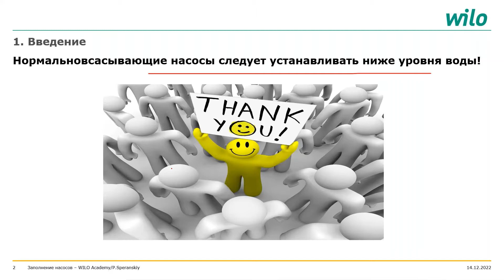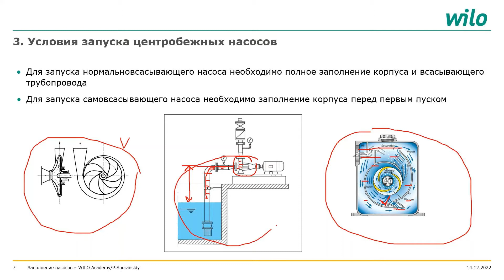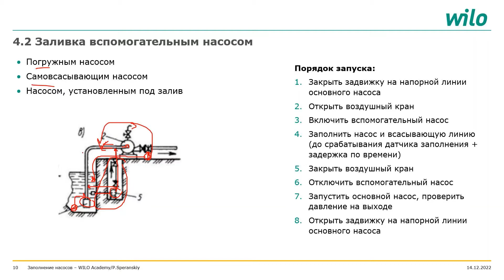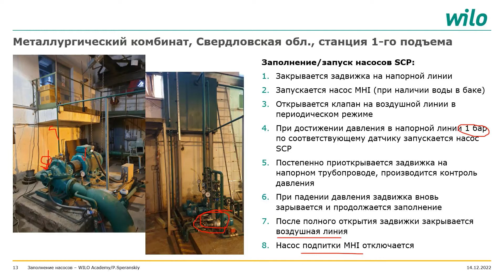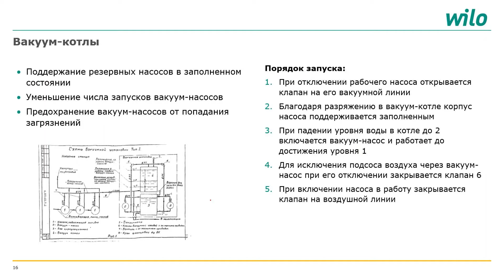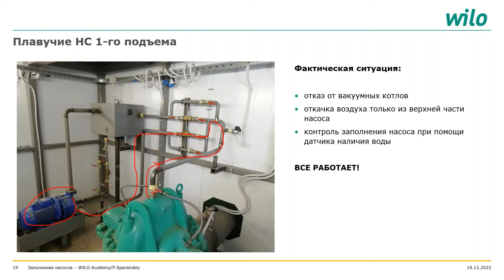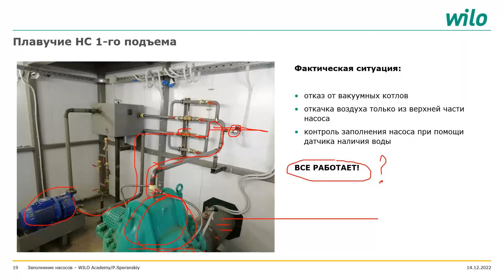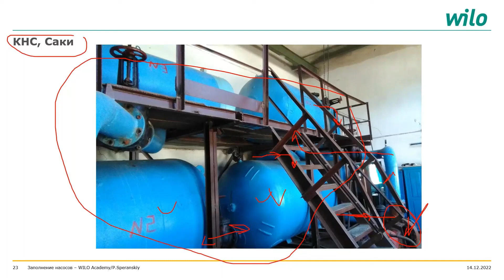Автоматический запуск насосов при установке выше уровня воды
В данном курсе рассмотрены основные способы заливки центробежных насосов перед пуском при их установке выше уровня воды. Рассмотрены примеры реализации различных методов заполнения.

ООО «ВИЛО РУС» — дочернее предприятие немецкого производителя насосного оборудования WILO SE. Компания начала свою деятельность в России в 1997 году. Головной офис, новое производство и центральный логистический комплекс находятся в Ногинске, Московская область. Компания производит и поставляет современное энергоэффективное насосное оборудование для систем отопления, водоснабжения, водоотведения, вентиляции, кондиционирования, пожаротушения, а также инженерное оборудование для объектов различного назначения.